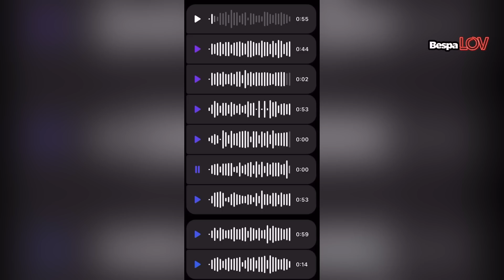Холостяк 12 - Випуск 11-12: Скелети у шафі Алекса Топольського, правда про минуле.Що приховують СТБ?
Новини дня.
Розбираємо правду про Холостяка 12 Алекса Топольского✅

никита добрынин на фронте, холостяк добрынин, холостяк добрынин и даша, никита добрынин и даша квиткова холостяк, макс михайлюк на фронте, макс михайлюк, макс михайлюк и даша хлистун, ефросинина о собчак,Ефросинина о войне, Ефросинина интервью, собчак гражданство, экзамен, взрослые девочки, лобода, украинские артисты, украинские песни, українські співачкі, українські пісні

Осадча, осадча закликає позбавити громадянства зірок, слава камінська про війну, слава каминская покинула украину, осадча обращение, эдгар каминский, эдгар каминский девушка, українські новини, сплетни, stand with ukraine, плітки, зірки, киев сегодня, loboda, макс барских, стужук, дурнев смотрит сторис, дурнев